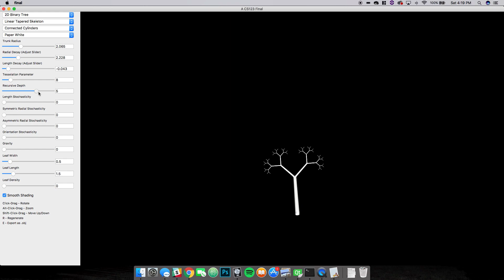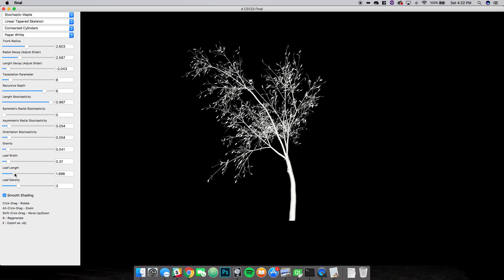Digital Arboretum - Eddie Jiao '19, Leo Ko '20 & Brad Guesman '20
Generation of realistic tree branch structures and leaf patterns, exportable as a .obj for use in software programs like Maya, Blender, and Cinema4D.